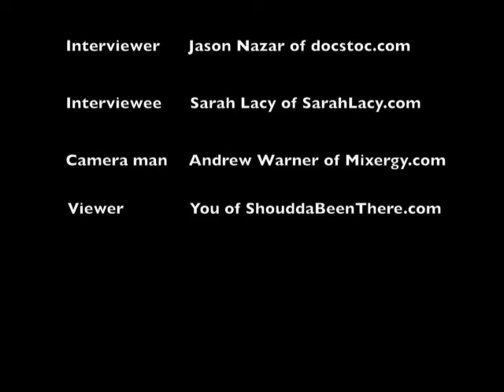Infomercial for Sarah Lacy's book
At the end of last night's Mixergy event, we did a fake infomercial for Sarah's book.